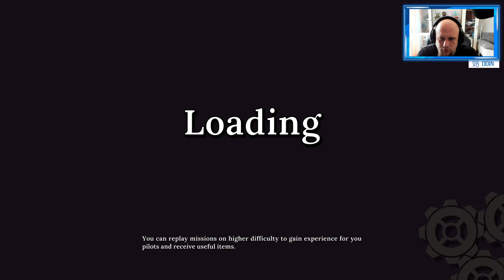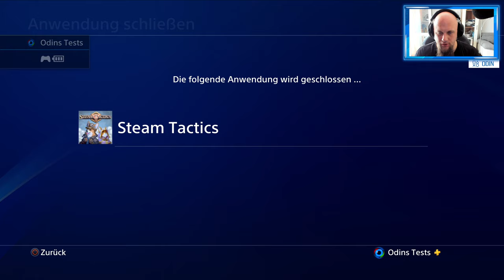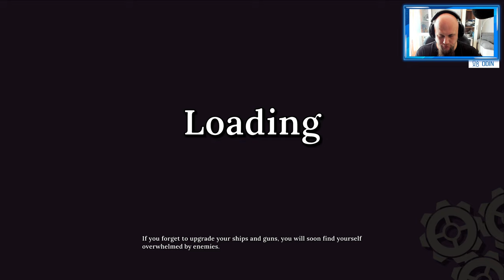Angezockt | Steam Tactics [4K] [PS4 Pro]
🎮 PSN:
Mit dem Code Odin gibt es 10% Rabat
👍🖖🤟Mein Equipment👍🖖🤟
Ihr habt Bock mit mir zu zocken oder zu texten? Kein Problem:
PSN: odin_ase
Steam: odin_ase